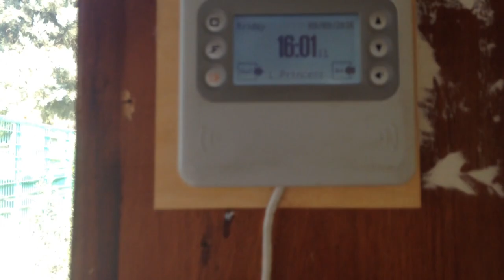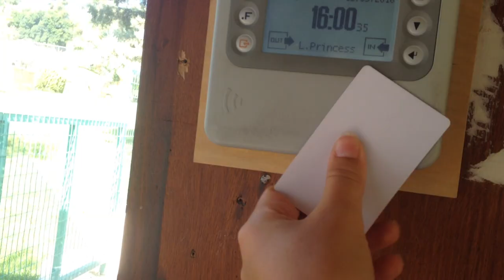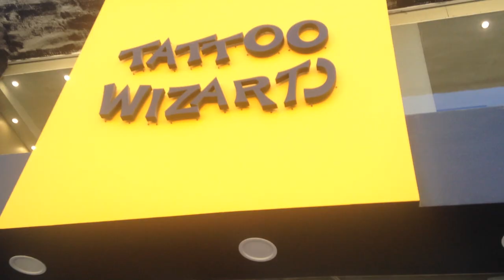Step two: Rhodes || My experience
c z e c h_c h a n n e l

username: theresa.blueberry

username: BerryTheBlue